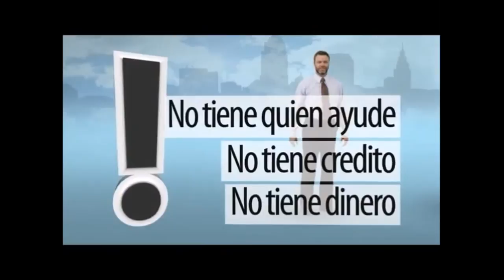FINCA DE VENTA DE 4 ACRES 2 CASAS $165.000 CERCA A LA CIUDAD Y EL MAR